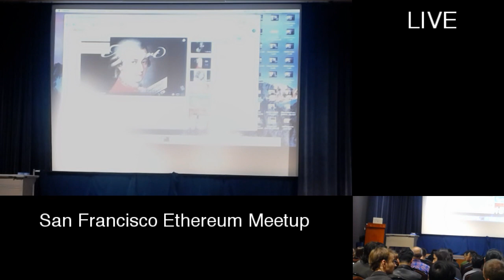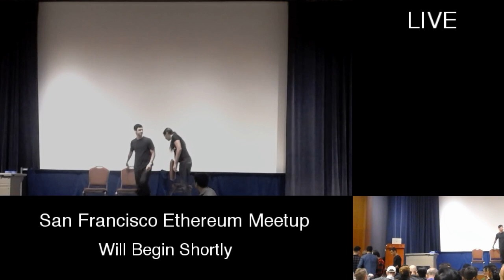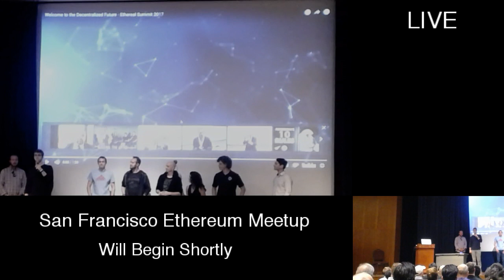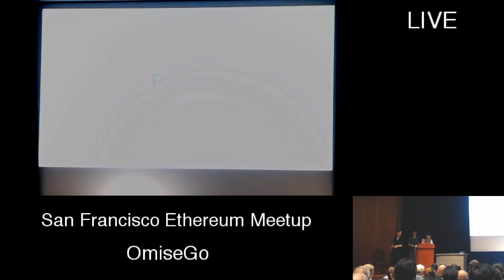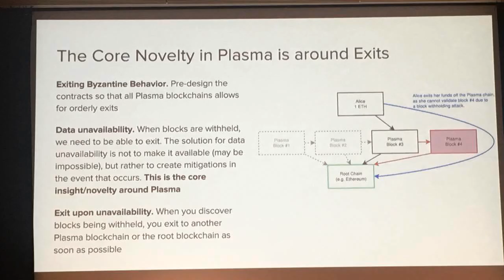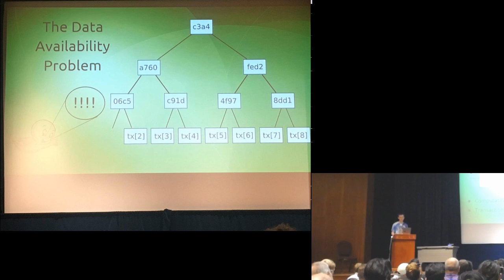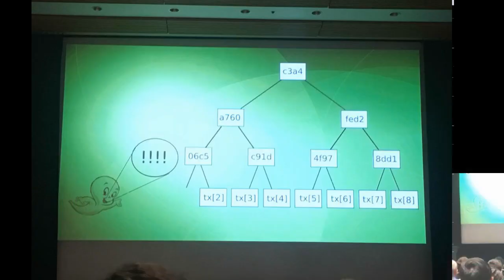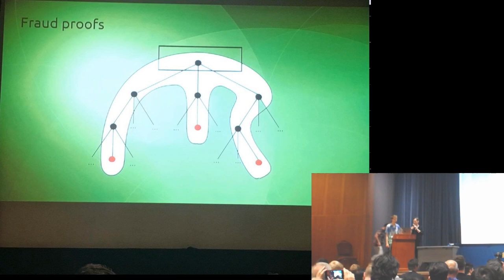SF Ethereum Developer Meetup | Ethereum Scaling Solutions with Vitalik Buterin and Joseph Poon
San Francisco Ethereum Meetup Live Stream: September 18th, 2017

Vitalik Buterin, Joseph Poon,  and Jun Hasegawa